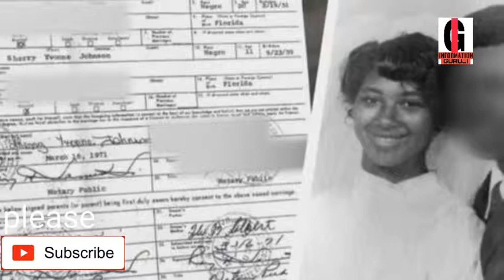5 ऐसी लड़की जो की छोटी सी उम्र में ही मा बन गई।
Amazing video